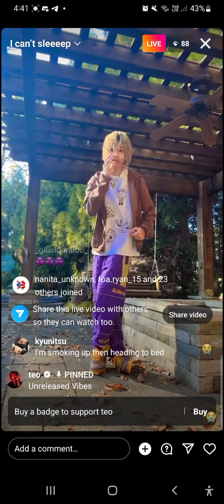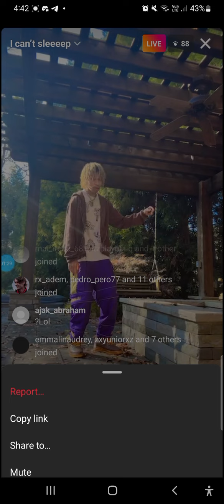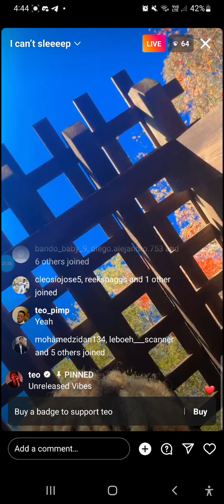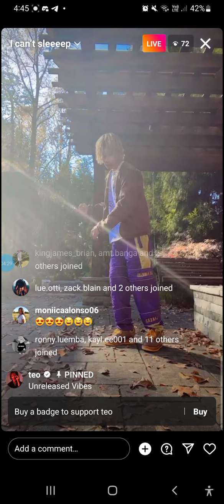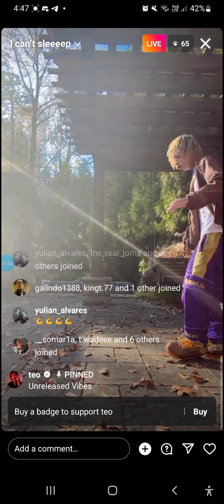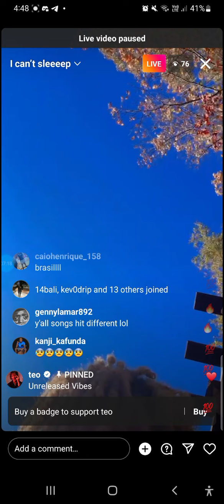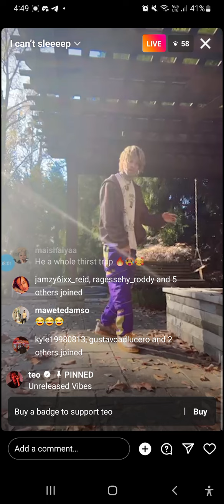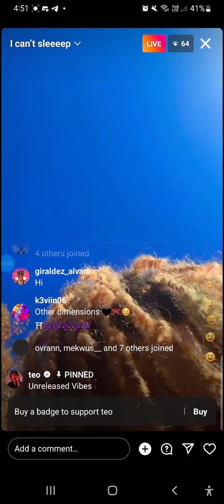Teo instagram recent live